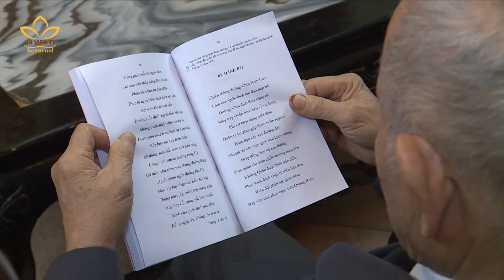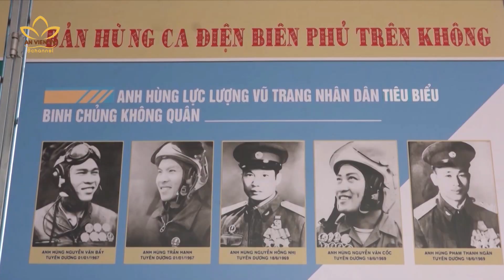Tiêu Điểm: Những ngôi Tự viện góp phần làm nên chiến thắng 12 ngày đêm lịch sử | An Viên TV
Những ngôi Tự viện góp phần làm nên chiến thắng 12 ngày đêm lịch sử

Là người Việt Nam, ta tuyệt đối không bao giờ được quên điều này:

"Chúng muốn đốt ta thành tro bụi
Ta hóa vàng nhân phẩm, lương tâm
Chúng muốn ta bán mình ô nhục
Ta làm sen thơm ngát giữa đầm."

Trong 12 ngày đêm cuối năm 1972, quân dân Thủ đô đã chiến đấu anh dũng đập tan âm mưu của đế quốc Mỹ. Chiến thắng ấy là sự kết tinh của tinh thần đoàn kết, ý chí của tất cả lực lượng xã hội, trong đó có Phật giáo.